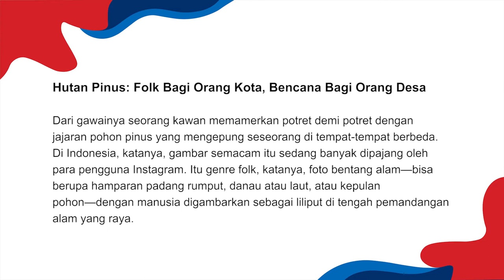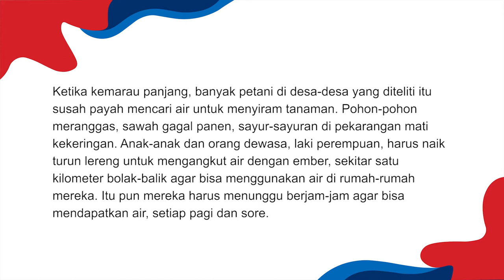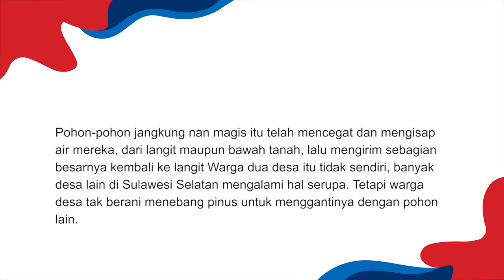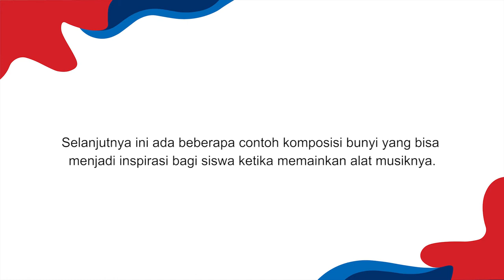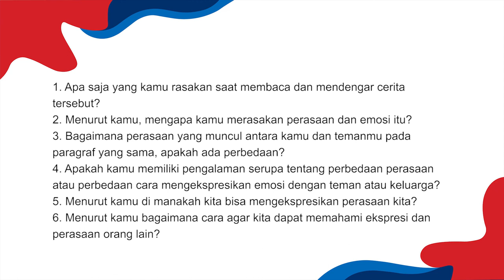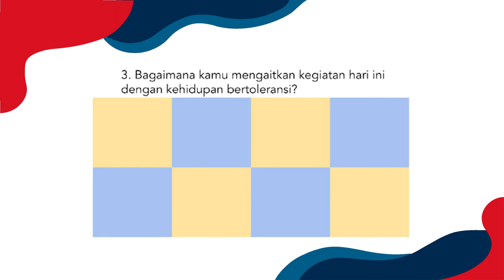Video Tutorial Kelas Seni dan Budaya CREATE - Ekspresi Literasi khas Sulawesi Selatan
Halo semua, selamat datang di Video Tutorial Seni Budaya CREATE yang ditujukan untuk para pelajar dan pengajar Indonesia, perkenalkan kami dari tim CREATE.

Dalam setiap edisinya, kami akan mengajak teman-teman pelajar serta rekan-rekan pengajar untuk mengenal teknik-teknik seni rupa yang kami kombinasikan, dengan  objek seni dan budaya yang terinspirasi dari berbagai provinsi di Indonesia.

Kegiatan kali ini adalah Ekspresi Literasi dengan objek khas Sulawesi Selatan.
Tujuan dari kegiatan ini adalah mempelajari bagaimana mengekspresikan emosi dengan cara yang positif (melalui kegiatan seni, dalam hal ini seni musik) serta menghargai perasaan orang lain dengan berempati.

Selamat mencoba!